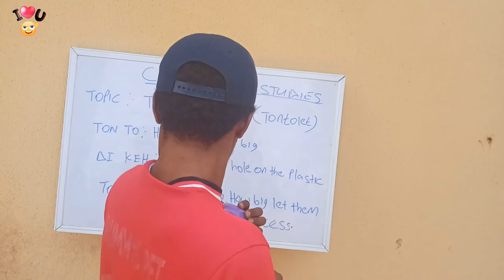MY BEAT by Hardestee Featuring Odunlade Adekola(Music)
Official Video of My Beat not yet released..